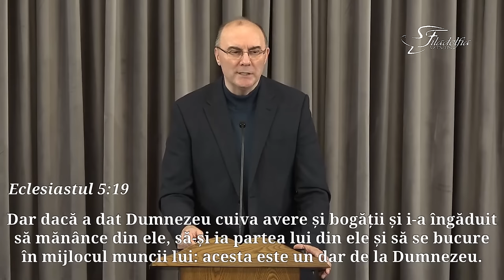Virgil Neagu - Lucruri importante pentru viața noastră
Biserica Filadelfia Utvin - mesaj de încurajare și zidire spirituală, rostit de pastorul Virgil Neagu, în data de 1 noiembrie 2024. Predici pentru vremuri grele